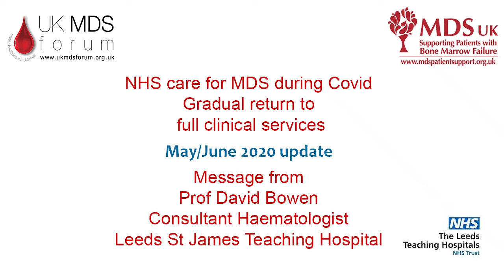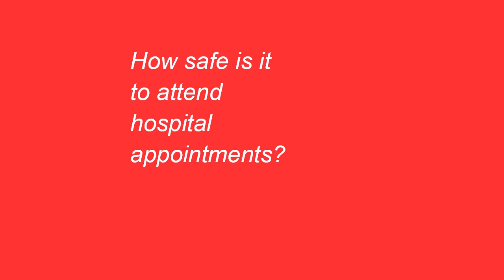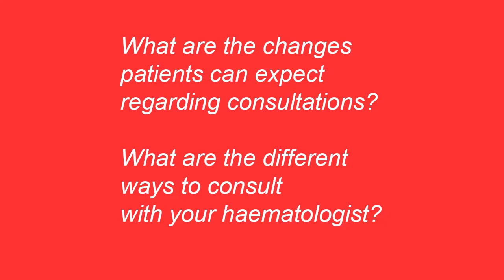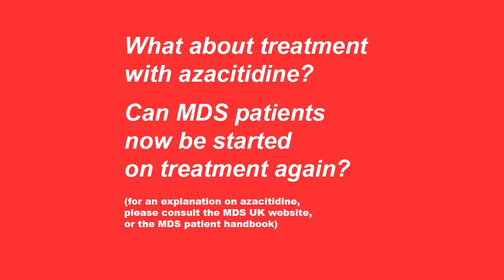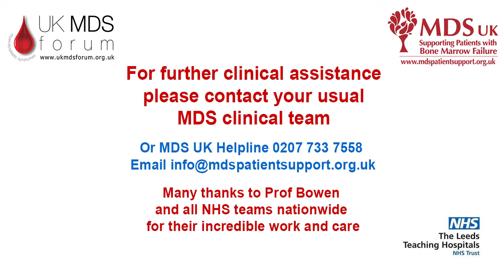NHS Haematology services during Covid-19 - Update for MDS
NHS services are gradually returning back to some normality.

However it won’t be quite the same as pre-covid times.

We asked the MDS experts to explain what patients may expect in the weeks and months to come.

And – to remind all patients that despite covid, isolation, shielding  and perhaps not seeing your usual clinical teams, it is still VERY important to communicate any changes in symptoms to the relevant clinicians.

Teams are there to assist and treat.

It is safe to attend hospital.

There are Covid free zones and hubs set up to ensure all risks are minimised as much as possible.

So – please do not ignore symptoms, do not delay contacting the GP, nurses, haematologist, or A&E if the need arises.

Watch our clip with Prof Bowen explaining what is happening, and what to expect.

Many thanks to Prof Bowen, and all haematology teams across the UK for their great care in such difficult times.

Keep safe, stay well – physically and emotionally!

MDS UK team